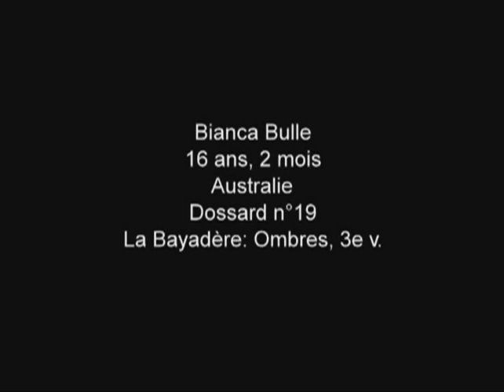Prix de Lausanne 2009 Selection 15-16 Years Old - Bianca Bulle